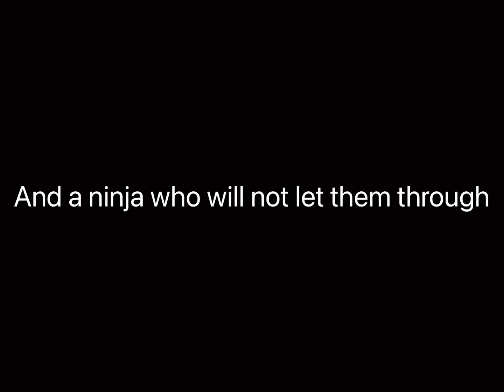My Minecraft movie!